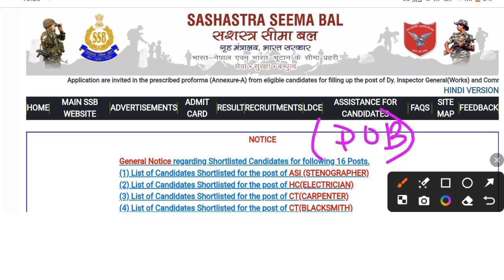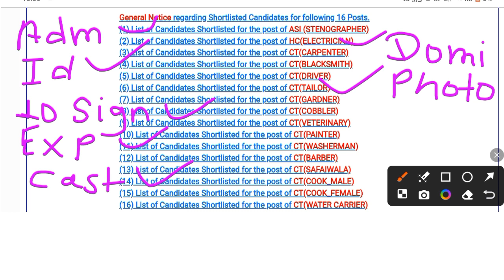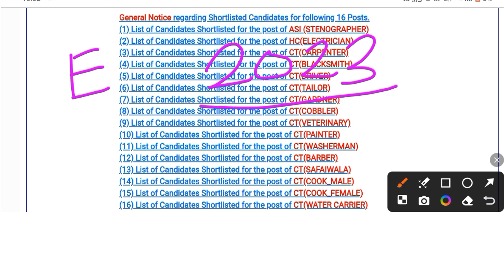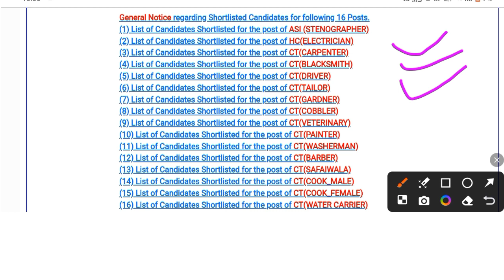🔥 SSB tradesman centre review 🔥 SSB tradesman practice document live